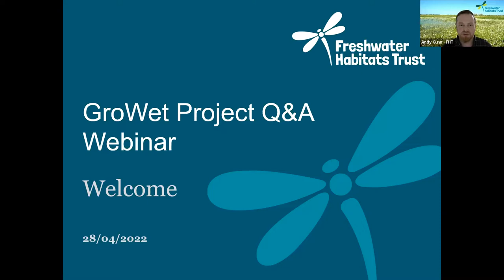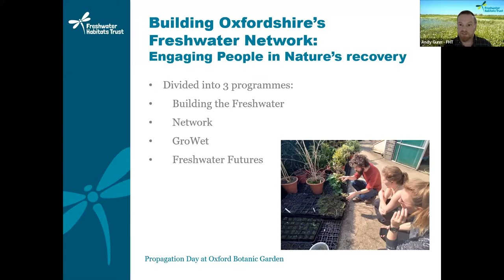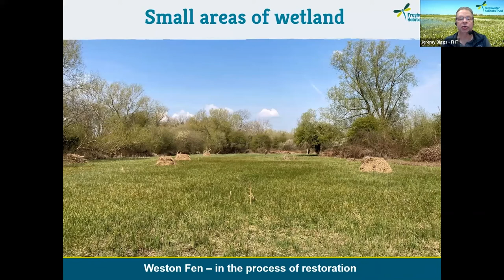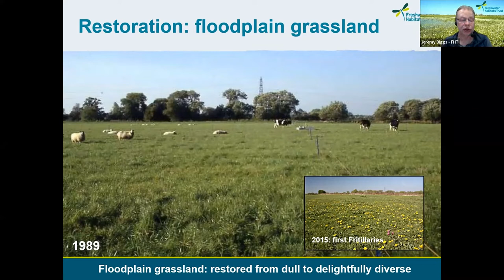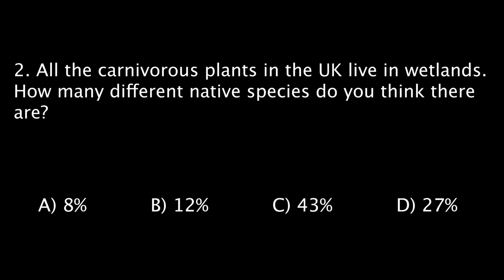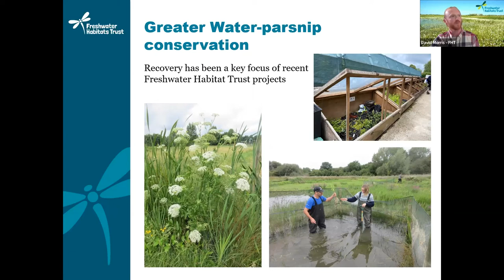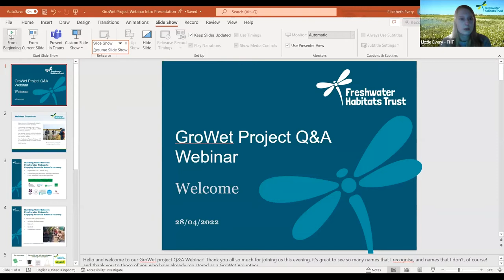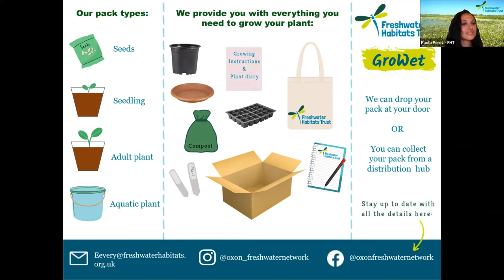FHT GroWet Webinar 28 04 22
The first webinar for GroWet, part of the Freshwater Habitats Trust's Growing Oxfordshire's Freshwater Network project.